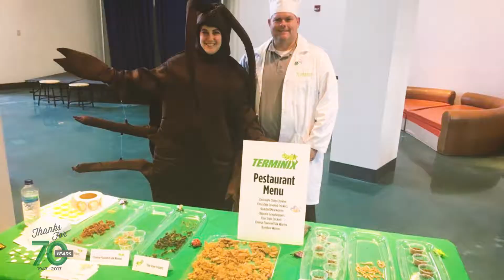Terminix Service Inc. 70th Anniversary Video